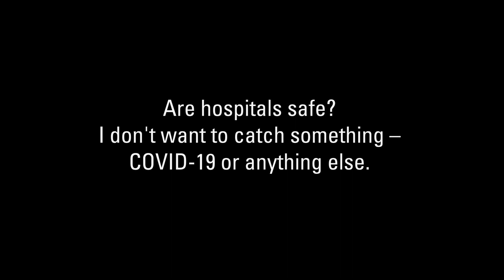COVID-19 Questions Answered: Are hospitals safe and prepared?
Dr. Gonzalo Bearman, director of the VCU Medical Center Infection Prevention Program, answers commonly asked questions about COVID-19